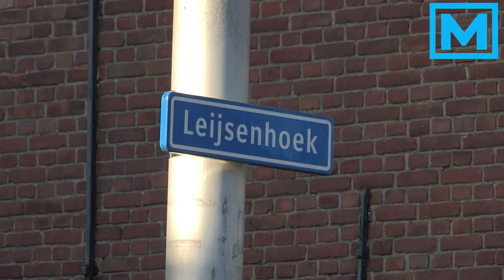(VIDEO) 21-04-2015 Dode man gevonden in Sauna in Oosterhout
OOSTERHOUT – In Oosterhout is bij een wellness centrum annex sauna een dode man aangetroffen in de sauna van het complex. Omstreeks 18:15 werden twee ambulances gealarmeerd om naar dit adres te komen. Bij aankomst konden de hulpverleners niets meer voor het slachtoffer beteken.

Meerdere politie eenheden kwamen ter plaatse en later werd ook de technische recherche ter plaatse geroepen.

Wat er precies in de sauna gebeurd is en wat de doodsoorzaak van het slachtoffer is is nog niet bekend en wordt verder onderzocht. Volgens een politiewoordvoerder wordt er vooralsnog niet uitgegaan van een misdrijf maar zal verder onderzoek precies moeten uitwijzen wat de doodsoorzaak is.